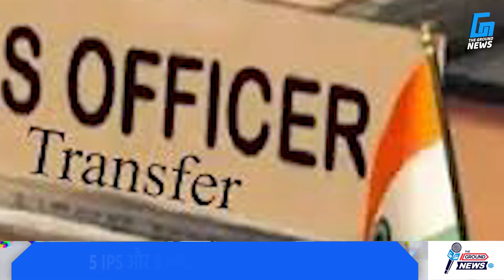5 IPS और 3 HPS अधिकारियों के तबादले | The Ground News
हरियाणा में एक बार फिर से नौकरशाही में बड़ा बदलाव हुआ है. हरियाणा सरकार ने 5 आईपीएस और 3 एचपीएस अफसरों का तबादला कर डाला है…..

 हरियाणा सरकार ने ट्रांसफर लिस्ट जारी करते हुए 1998 बैच के आईपीएस सौरभ सिंह को फरीदाबाद का नया पुलिस कमिश्नर बनाया है…. इसके अलावा आईपीएस अशोक कुमार को आईजीपी साउथ रेंज रेवाड़ी बनाया गया है…. वहीं आईपीएस ओमप्रकाश को आईजी एचएपी मधुबन बनाया गया है. इसके अलावा आईपीएस राजेश दुग्गल को फरीदाबाद का ज्वाइंट कमिश्नर ऑफ पुलिस बनाया गया है. वहीं मोहित हांडा को एआईजी वेलफेयर पीएचक्यू बनाया गया है…

वहीं एचपीएस मुकेश कुमार को डीसीपी क्राइम एंड ट्रैफिक पंचकूला बनाया गया है. इसके अलावा एचपीएस वीरेंद्र सिंह सांगवान को हरियाणा एंटी करप्शन ब्यूरो का नया एसपी बनाया गया है. वहीं एचपीएस राजेश कुमार को डीसीपी क्राइम गुरुग्राम बनाया गया है…..

 आपको बता दें कि इससे पहले हरियाणा की नायब सिंह सैनी सरकार ने 11 नवंबर को दो आईएएस अफसरों के तबादले कर दिए थे. वहीं 14 अगस्त को 3 आईएएस अफसरों का तबादला किया गया था, जबकि 1 अगस्त को बड़ा प्रशासनिक फेरबदल करते हुए हरियाणा सरकार ने 8 आईएएस और 4 एचसीएस अफसरों का तबादला कर डाला था. वहीं 27 जुलाई को 15 आईएएस और 2 एचसीएस अफसरों का तबादला कर दिया गया था. इसके अलावा 23 जुलाई को हरियाणा सरकार ने 2 IAS और 10 HCS अधिकारियों का तबादला किया था. वहीं 5 जुलाई को 12 आईएएस अफसरों का भी तबादला किया गया था.

"*"Copyright Policy"*"